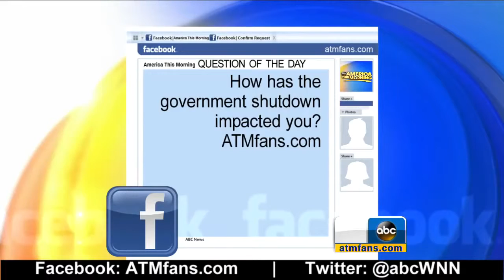Government Shutdown Could Cost $300M Per Da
ABC News' Tahman Bradley says no new talks are planned on the second day of the government shutdown.